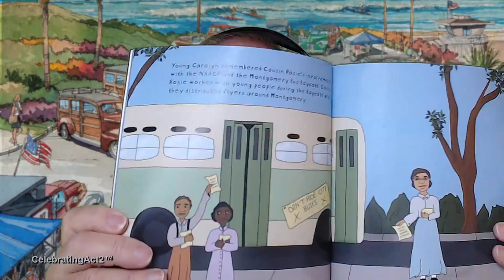Dr Angela Sadler Williamson:Tell Yourself YES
Celebrating Act 2™ founders, Art Kirsch and john Coleman interview noted Educator, Author and Filmmaker, Dr Angela Sadler Williamson, about her Act 2 transition from working in TV and Media to becoming a full time Educator and earning a PH.D. But it's not just about having the courage to change careers in mid-life. Dr. Angela's story is about recognizing opportunities and making the most of them. Along the way she made a documentary film on Civil Rights Icon, Rosa Parks, a relative by marriage. It is an important film and led to other opportunities such as books and speaking engagements. Dr. Angela's journey may be similar to that of many women but her choices and pursuits hold inspiring lessons for us all. You'll enjoy this open and charming woman as she tells her fascinating story to Celebrating Act 2™.

For more on Dr Angela Sadler Williamson go and look for her film and books on Amazon.